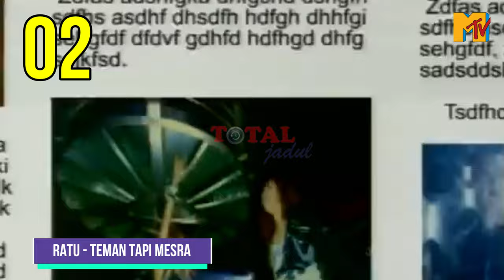Chart MTV Ampuh Periode 18 Januari 2006